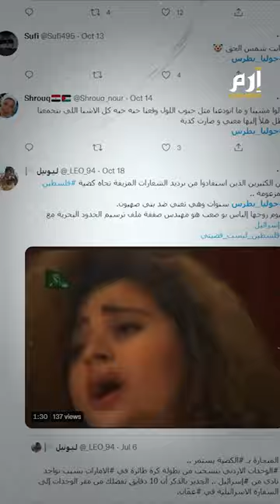"وين الملايين".. مفاجأة حول صاحبة الأغنية الشهيرة جوليا بطرس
مفارقة لافتة رصدها معلقون وهي أن مهندس اتفاق ترسيم الحدود البحرية بين لبنان وإسرائيل هو إلياس بوصعب زوج الفنانة اللبنانية جوليا بطرس، المشهورة بأغنية "وين الملايين".رواد مواقع التواصل سخروا من تلك المفارقة الغريبة، قائلين: "إنها تقصد ملايين الدولارات!!".
◀ اشترك الآن في إرم_نيوز عبر شاركنا رأيك في التعليقات وشارك الفيديو مع أصدقائك شكرًا لك على المشاهدة والمشاركة 😍🙏📺 شاهدوا تغطيتنا الشاملة والمحتوى الحصري على اشترك الآن في غوغل نيوز تابعونا الآن عبر حساباتنا الرسمية عبر:تويتر إن إرم نيوز موقع إلكتروني مستقل، يعمل على تقديم تغطية شاملة، لكافة الأحداث السياسية والاقتصادية والرياضية والثقافية التي تدور في المنطقة العربية، مركزاً في ذلك على منطقة الخليج العربي، التي أصبحت بؤرةً حيوية للأحداث السياسية والاقتصادية ومركزاً مالياً ومقراً للعديد من الشركات العالمية.